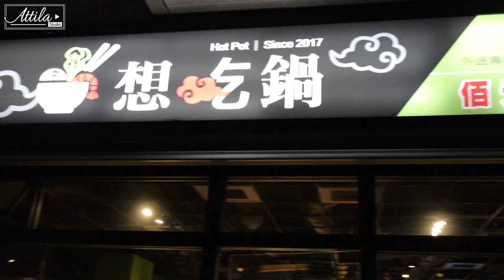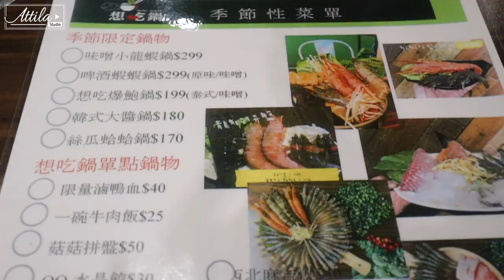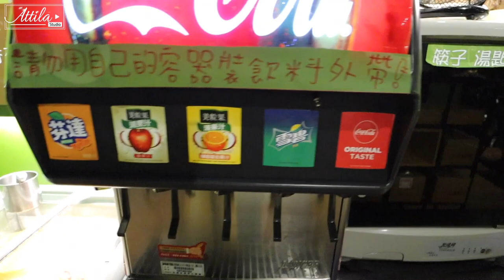濃郁起司牛奶火鍋！給出4.9分的高分｜謝秉鈞Attila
👍🏻「想更了解我的話！追蹤我吧」⬇︎